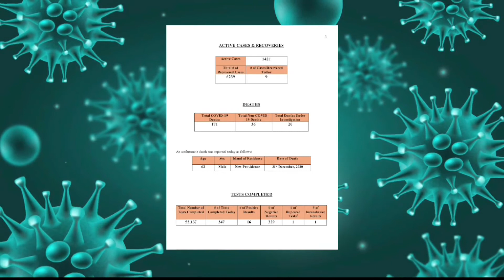COVID-19 DASHBOARD UPDATE 12/31/2020